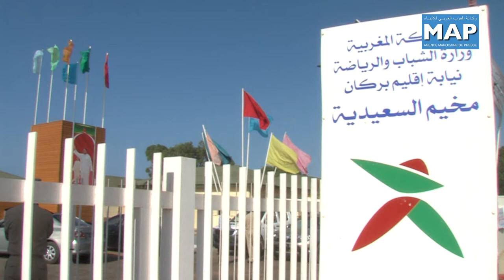افتتاح مخيم السعيدية ببنيات تحتية جديدة للاستجابة لانتظارات الأطفال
بحضور وزير الشباب والرياضة محمد أوزين جرى افتتاح المخيم الجديد لمدينة السعيدية يوم السبت 17 غشت 2014 والذي يهدف إلى تلبية احتياجات الأطفال على مستوى الاصطياف وتعزيز البنيات التحتية للتخييم بالإقليم